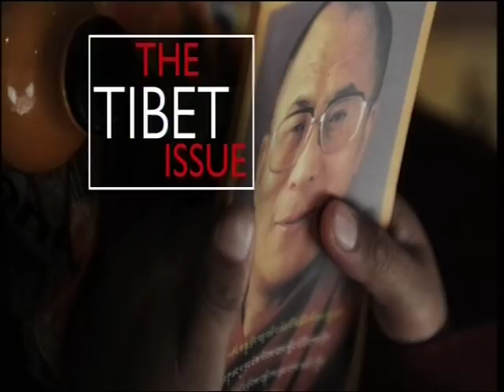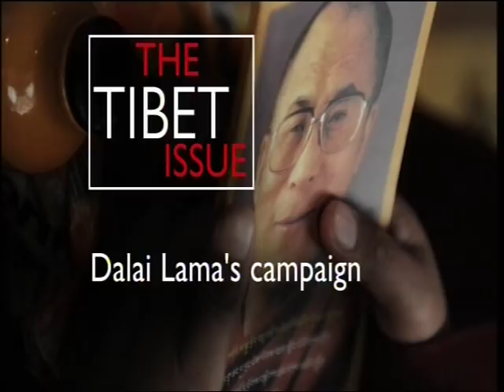Kelley Currie - Tibet interview on BBC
Kelley Currie interviewed by BBC World on Tibet (March 10 2009)

Kelley Currie is a Non-resident Fellow with the Project 2049 Institute, working on issues related to democracy, human rights and the rule of law in the Asia-Pacific region. Prior to joining Project 2049, Ms. Currie was a Special Assistant to the Under Secretary for Democracy and Global Affairs and Special Coordinator for Tibetan Issues at the U.S. Department of State. She has also served as senior advisor to the International Committee of the Red Cross; director of government relations for the International Campaign for Tibet; and deputy director for Asia at the International Republican Institute. From 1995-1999, Ms. Currie was foreign policy advisor to Congressman John Porter (R-IL), and concurrently served as the majority staff director of the Congressional Human Rights Caucus. Ms. Currie received her J.D. from Georgetown University Law Center, and her undergraduate degree in political science from the University of Georgia.